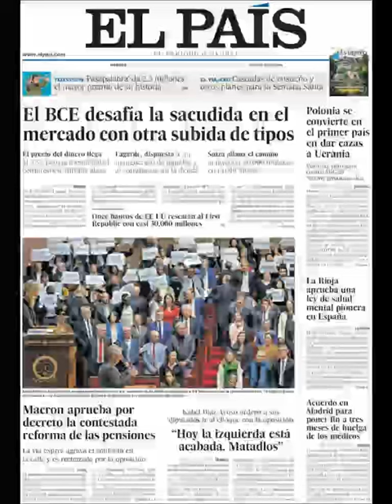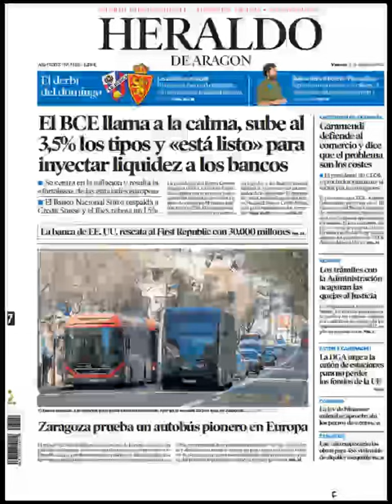Noticias Viernes 17 Marzo 2023 Portadas Titulares Diarios Periódicos España Spain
Principales Titulares de Noticias en Portadas Diarios Periódicos Españoles del Viernes 17 de Marzo de 2023 ¿Que le Pareció este día?